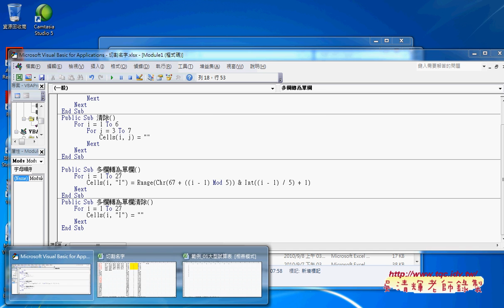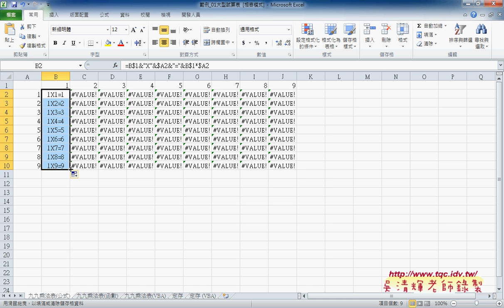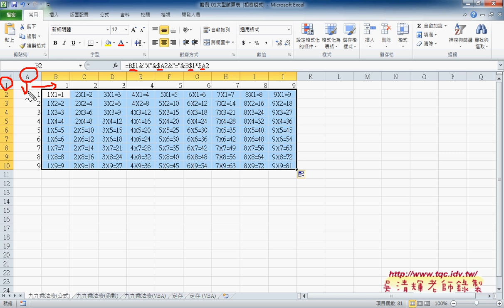04 INDIRECT函數轉為VBA說明與欄列鎖定EXCEL VBA雲端資料庫3